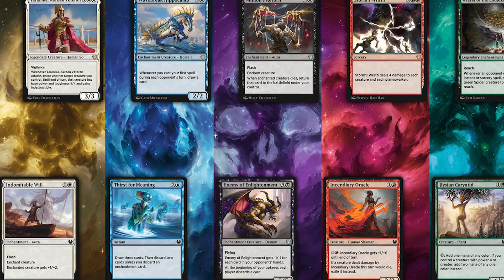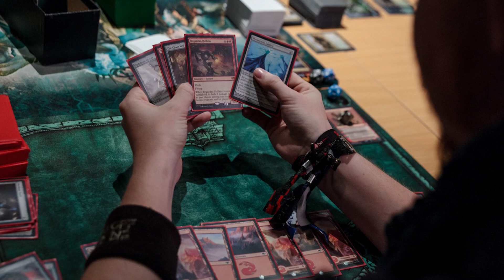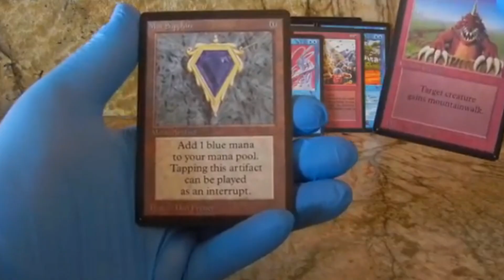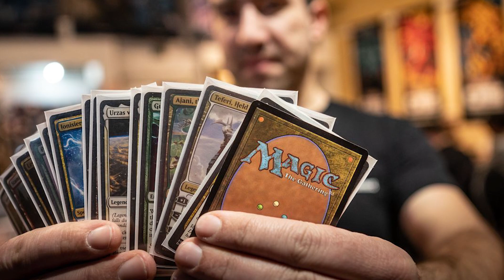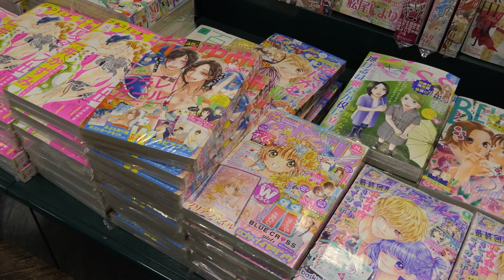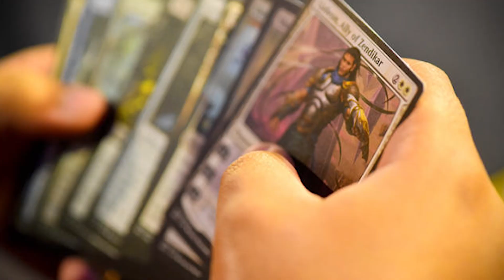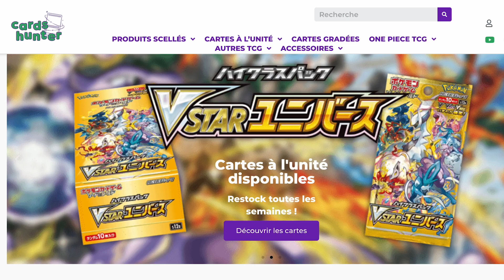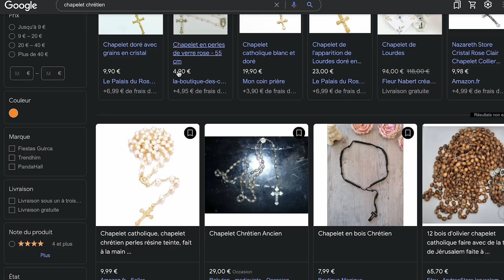Comment j'ai créé mon premier site e-commerce à 20 ans ! (étape par étape)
Dans cette vidéo je vais vous partager la création de mon premier business e-commerce en 2013… il y a 10 ans maintenant. Le temps passe vite à cette époque je ne connaissais pas le dropshipping ou shopify.

J’étais étudiant dans une école d’ingénieur et j’avais juste envie de créer des business et de gagner de l’argent.

C’est avec un ami Julien que je décide de me lancer dans l’aventure d’acheter et de revendre des cartes à collection magic the gathering.

On regroupe un peu d’argent que j’ai gagné en travaillant et je me lance avec tous mes rêves dans le développement de ce projet d’acheter des cartes au Japon et de les revendre en France.

C’était sans imaginer toutes les galères qui allaient se dresser sur chemin car à ce moment là je ne connaissais rien à l’e-commerce et au business en ligne.

Pour voir ma formation gratuite et complète pour te lancer dans l’ecommerce en utilisant nos stratégies SEO / SEA tu peux cliquer

Pour rejoindre Airwallex et avoir votre rendez-vous avec un conseiller client c’est

Le TOP 10 des niches les plus rentables pour l’ecommerce en dropshipping en 2023

Présentation de notre formation en ligne “LA METHODE KRAKEN” pour créer un site e-commerce long terme, rentable et revendable

Inscris-toi ici pour participer à notre conférence en DIRECT gratuite pour savoir comment j’ai transformé mon business e-commerce mono produit vers un business e-commerce plus stable et plus long terme qui a généré plus de 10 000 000€ de ventes depuis 2020